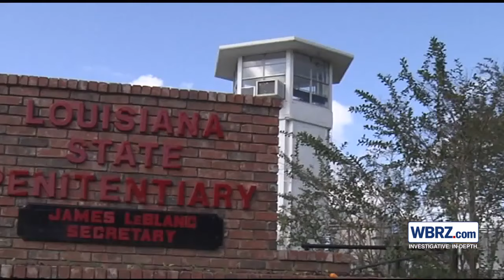Louisiana governor expands methods used for death penalty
Since 2010, the death penalty has been on hold in Louisiana mainly due to the difficulty in obtaining the drugs used for lethal injection. Now that Governor Jeff Landry has signed a bill adding new execution options, that will likely change.